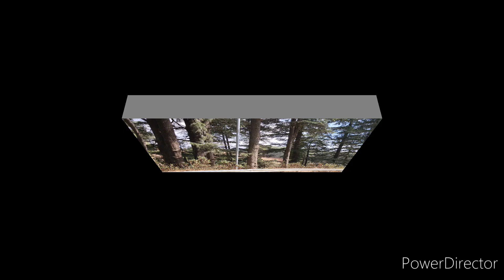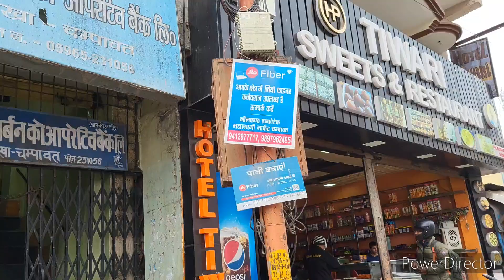उत्तराखंड के मुख्यमंत्री श्री पुष्कर सिंह धामीजी का विधानसभा क्षेत्र चम्पावत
vlog - 143
India

उत्तराखंड के एक खूबसूरत जिले की यादगार सफर। हमारे उत्तराखंड के मुख्यमंत्री श्री पुष्कर सिंह धामी जी का विधानसभा क्षेत्र की लोहाघाट से चंपावत की एक छोटी सी यात्रा। उत्तराखंड का एक खूबसूरत पर्यटन स्थल चारों और देवदार के पैड़ो से घिरा हुआ। लोहाघाट जिला चंपावत की नैसर्गिक सुंदरता देखते ही बनती है।